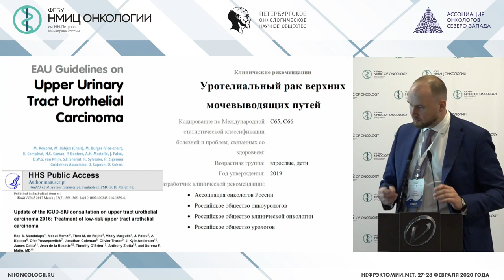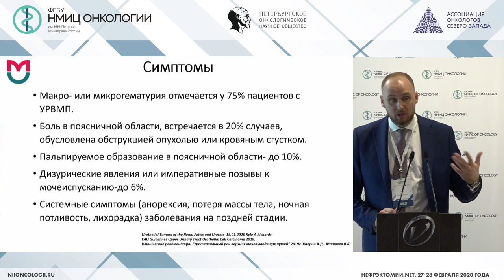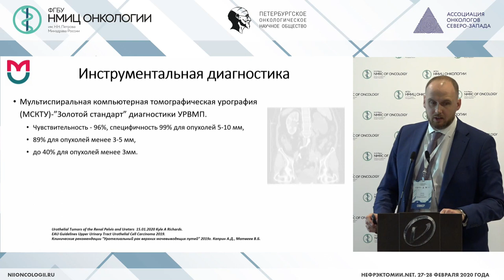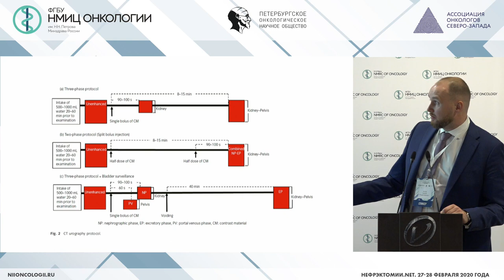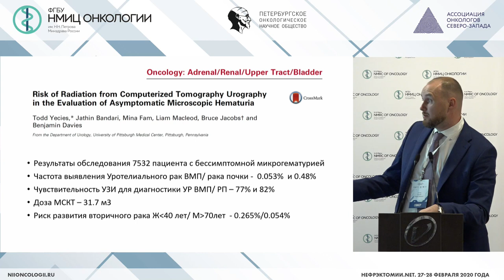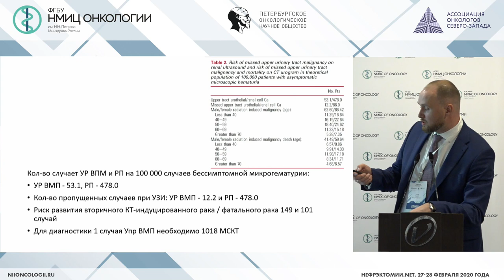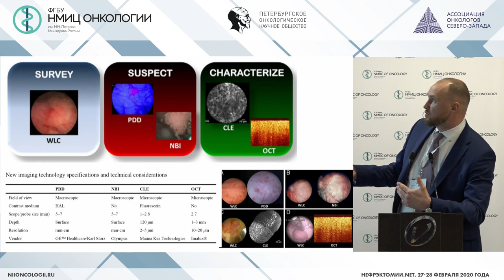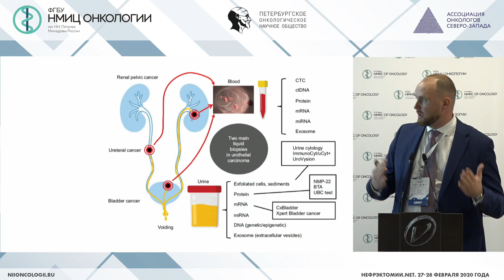Ранняя диагностика уротелиального рака верхних мочевых путей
Котов Сергей Владиславович - руководитель Университетской клиникой урологии, врач-уролог, онколог, заведующий кафедрой урологии и андрологии ФГАОУ ВО РНИМУ им. Н.И. Пирогова Минздрава России, д.м.н., профессор, Москва